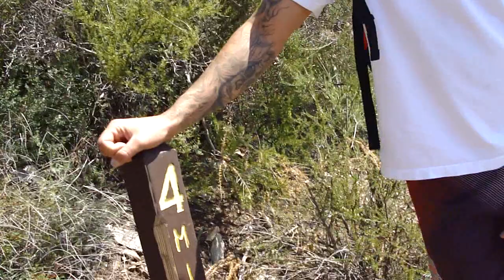CLUB RAMIDOGG HIKING TO TOP OF SANTIAGO PEAK 2 of 4 04/12/11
ANDY, ANDREW AND RAMIDOGG